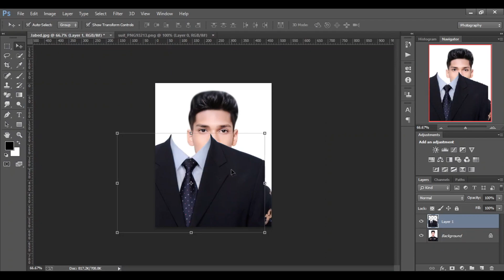How to Edit Men Suit in 2 minutes !!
2 মিনিটে লাগিয়ে ফেলুন ছবিতে কোট !! বাংলা টিউটরিয়াল